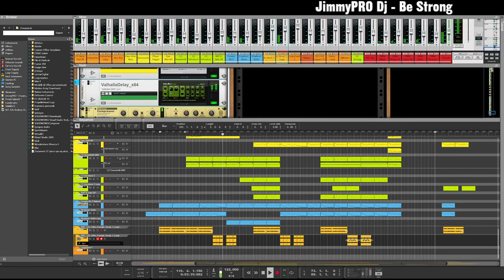Anteprima JimmyPRO - Be Strong